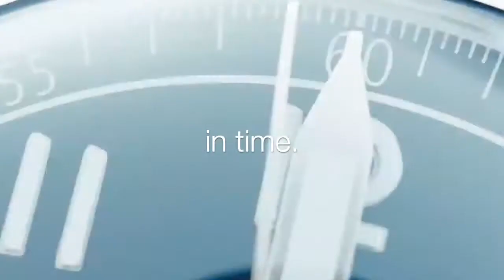In time poem [Video-Poem] [Visual Poetry]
This is my eight poem : In time.

Hope you like the poem, if you like it, comment on it, if you dislike it, comment on it.
I am not gonna say I have the thickest skin, but I appreciate constructive criticism.

All the poems in this channel are my own, So if you want to use it at least give a shoutout.

All the footage used in the video is from the film : The Watchmen

Also, there is a discord server, do join. We can chat on anything interesting.

Sorry have to put some hashtags to appease our lord and saviour "Youtube Algorithm"